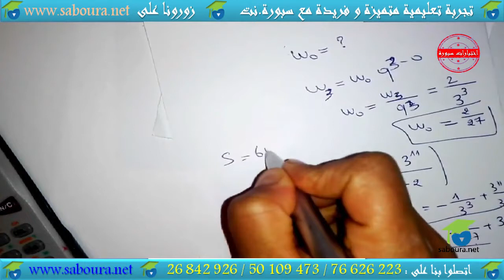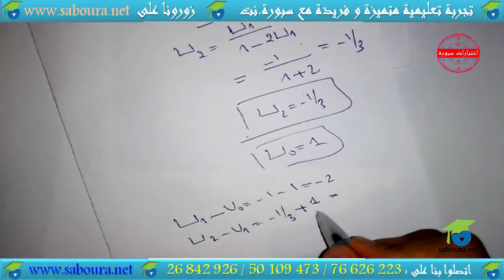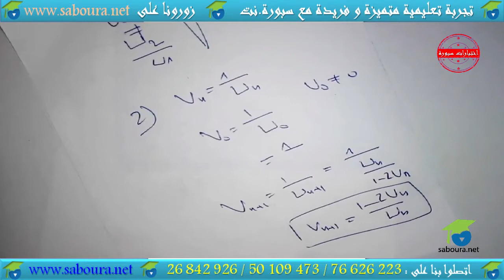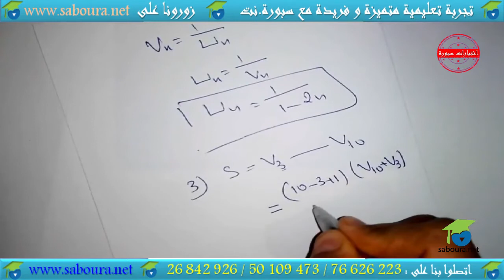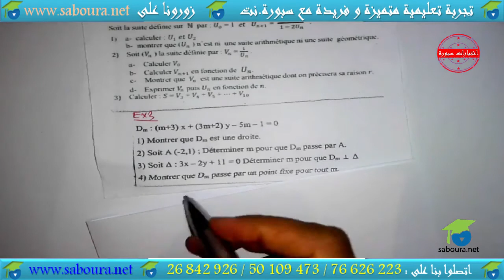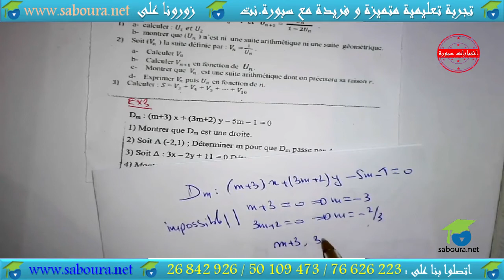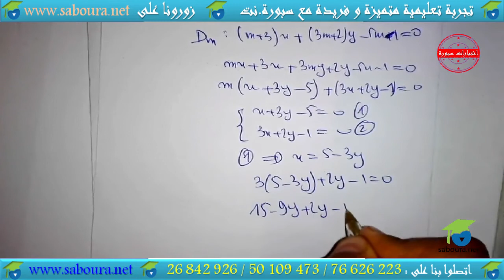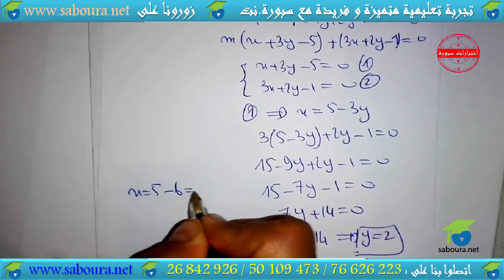Devoir de contrôle N°04 Exemple 02